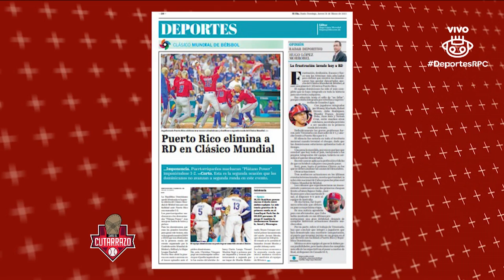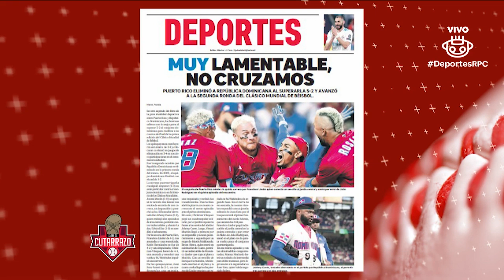¡CLASE DE CUTARRAZO 16 DE MARZO!